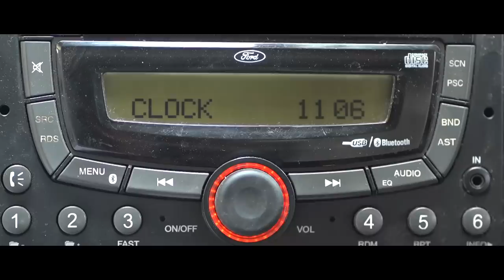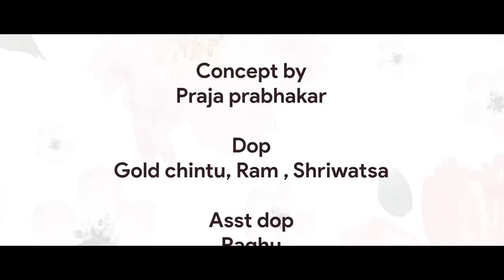Majili New web series || Episode 01 || Santosh || Gully Boy || Tamada Media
Hi,

Santhosh chinthalapudi here, "Gully Boy" is all about relatable content, series and fun interactions.